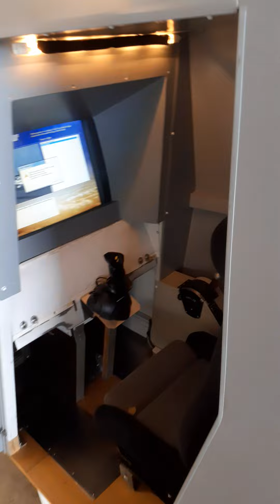МУЗЕЙ АВИАЦИИ --- Швеция